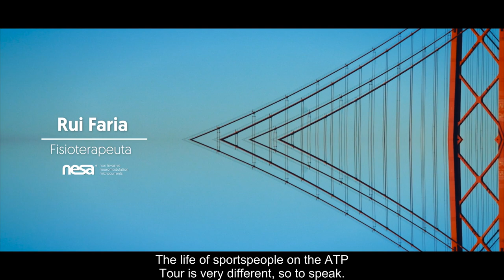Entrevista com Rui Faria, fisioterapeuta Feat. NESA WORLD®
🎓 Acordos Universitários de pesquisa clínica e modelos acadêmicos em constante atualização:

🔬📚 ULPGC. Universidad de Las Palmas de Gran Canaria de Ciências da Saúde

🔬📚 URJC. Universidad Rey Juan Carlos e a Cátedra de fisioterapia

🔬📚 UCLM. Universidad de Castilla-La Mancha de Ciências da Saúde e a Unidade UDAI+I

🔬📚 UAX. Universidad Alfonso X el Sabio

🔬📚 UE. Universidad Europea de Madrid

🔬📚 UAH. Universidad de Alcalá de Henares

🔬📚 UNISINÚ. Universidad del Sinú, Colômbia

🔍 Estudos científicos concluídos sobre o uso da Neuromodulação Não Invasiva NESA® em pacientes com diferentes patologias:

🧬🔍 H. San Juan de Dios Tenerife (melhora no pós-operatório de prótese de joelho)

🧬🔍 C. San Juan de Dios Las Palmas GC (melhora na constipação e espasticidade noturna em crianças com paralisia cerebral)

🧬🔍 Hospital MAZ Zaragoza (alívio da dor crônica no síndrome regional complexo tipo I)

📚🧠🔬💡 Publicação de estudos sobre Neuromodulação Não Invasiva NESA® em revistas científicas:

Teruel-Hernández E, López-Pina JA, Souto-Camba S, Báez-Suárez A, Medina-Ramírez R, Gómez-Conesa A. Melhorando a Qualidade do Sono, Sonolência Diurna e Função Cognitiva em Pacientes com Demência por Meio de Exercício Terapêutico e Neuromodulação NESA: Um Ensaio Clínico Multicêntrico. International Journal of Environmental Research and Public Health. 2023; 20(21):7027.

Medina-Ramírez, R., Molina-Cedrés, F., Báez-Suárez, A., & Álamo-Arce, D. (2021). Neuromodulação Não Invasiva NESA; Uma Nova Fronteira no Tratamento do Sistema Nervoso Autônomo na Fisioterapia. 4.DOI

Báez-Suárez, A., Padrón-Rodríguez, I., Castellano-Moreno, E., González-González, E., Quintana-Montesdeoca, M. P., & Medina-Ramirez, R. I. (2023). Aplicação da neuromodulação não invasiva em crianças com distúrbios do neurodesenvolvimento para melhorar a qualidade do sono e a constipação. BMC Pediatrics, 23(1), 465.

Contreras, M., Medina-Ramírez, R., Teruel-Hernandez, E., Vilchez-Barrera, M., Báez-Suárez, A., & Álamo Arce, David. (2023). Reabilitação em Sono, Dor e Sintomas da Bexiga com a Aplicação de Neuromodulação NESA em Pacientes com Esclerose Múltipla: Um Tratamento Inovador. CPQ Medicine Journal, 15(1).

García F, Fernández D, Vázquez-Guerrero J, et al. (2022) Recuperação do Estado Fisiológico em Jogadores de Basquetebol Profissionais Usando o Tratamento de Neuromodulação NESA durante Diferentes Tipos de Microciclos na Temporada: Um Ensaio Clínico Preliminar. Frontiers in Physiology. 2022;13.